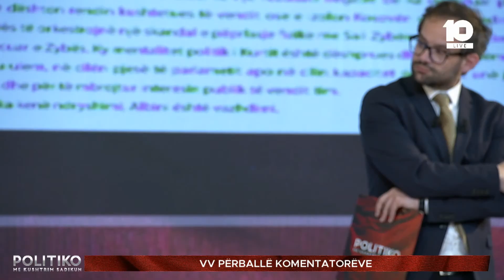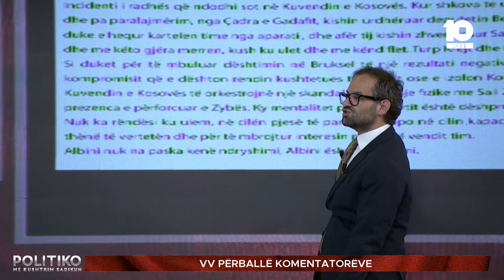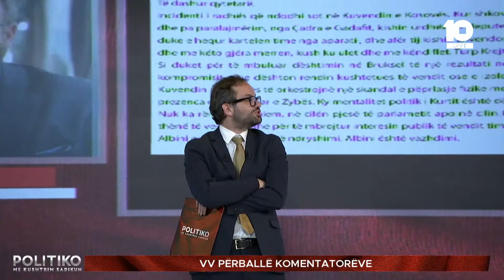"Albini s’është vazhdimi, por ndryshimi’ - Kryeziu për Haki Abazin: Vetë ka thënë që rrugët ndahen